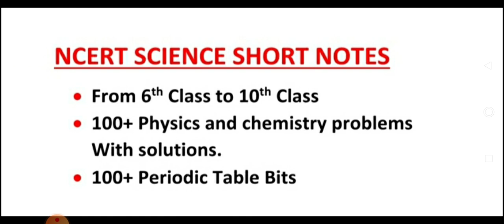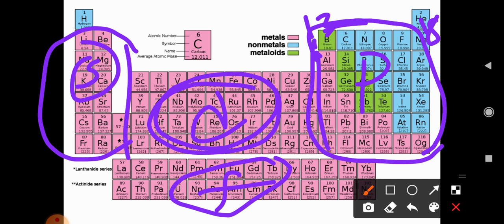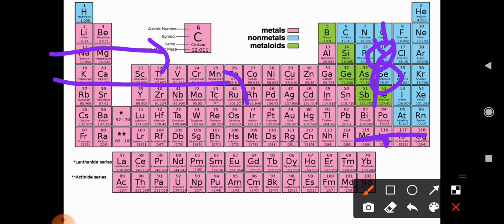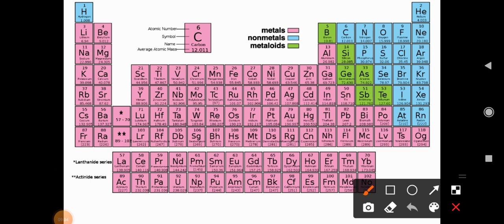Periodic Table (ఆవర్తన పట్టిక) Most Important Bits for All Competitive Exams || Part 4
Join telegram group for more updates and pdf files